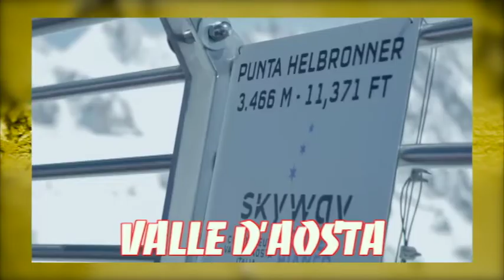Tango Magazine-10° Aosta Festival Tango 2020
10° Aosta Festival Tango 2020
30/31 Maggio   1/2 Giugno